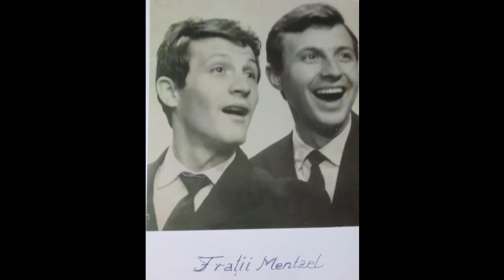23 PENTRU TINE -Cântă FRAȚII MENZEL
DECLARAȚIE DE DRAGOSTE
Muzica: Vasile Vasilache, Orchestrație: Vasile Menzel